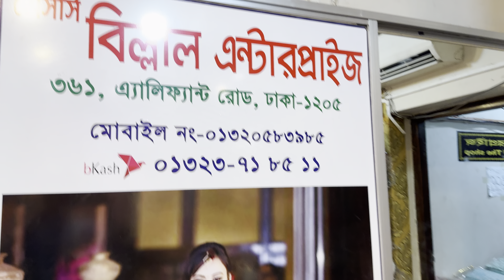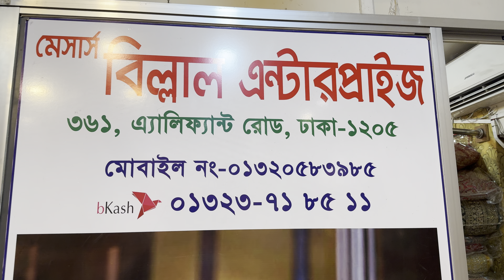Burberry Handloom Exclusive Fancy Saree | ইন্ডিয়ান পার্টি শাড়ি কালেকশন | Price in bd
আমাদের ফেসবুকে ছবি পোস্ট করা রয়েছে দেখতে চান তাহলে ফেসবুকে লিংক দেওয়া রয়েছে